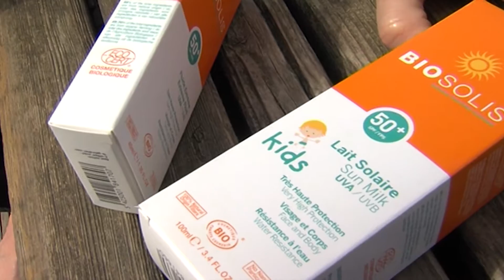ODDAJA ZA ZDRAVJE JUNIJ 2016 NARAVNA ZAŠČITA PRED SONCEM BIOSOLIS